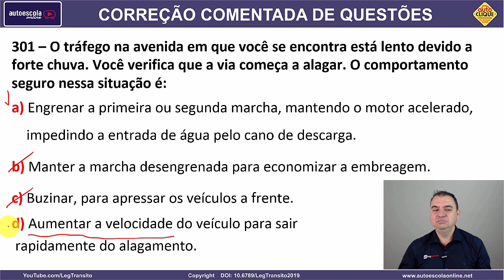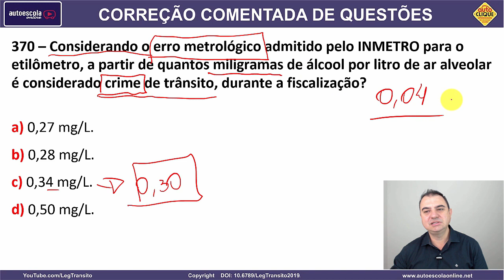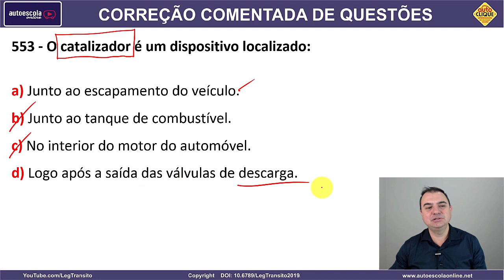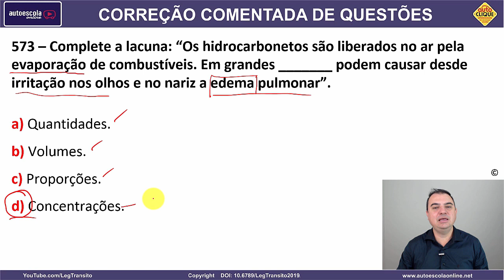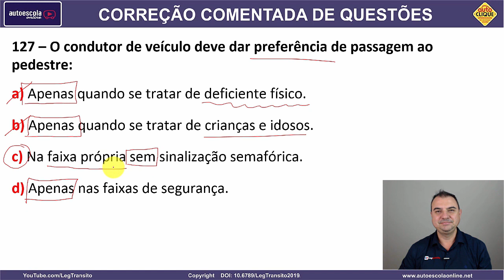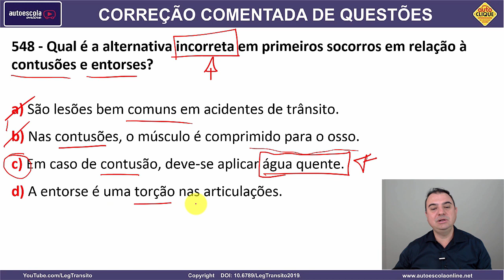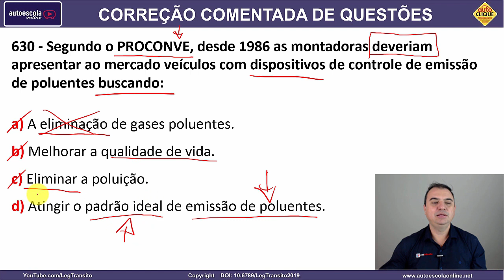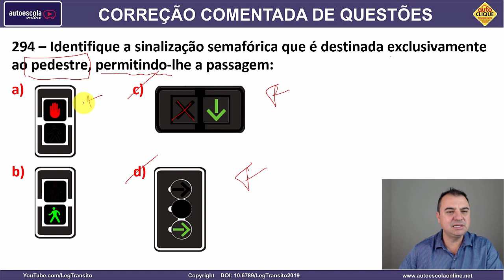SIMULADO DETRAN QUESTÕES 2021 - AULA 167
1- Direção de Carro e Moto
2- Legislação de Trânsito
3- Direção Defensiva
4- Primeiros Socorros
5- Meio Ambiente e Cidadania
6- Mecânica Básica de Veículos